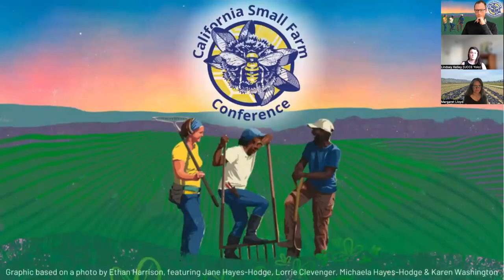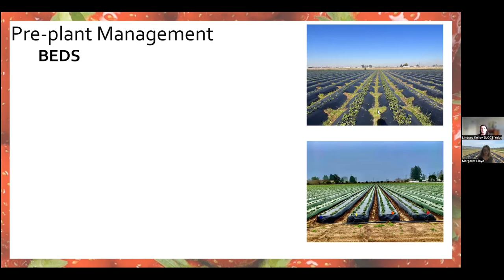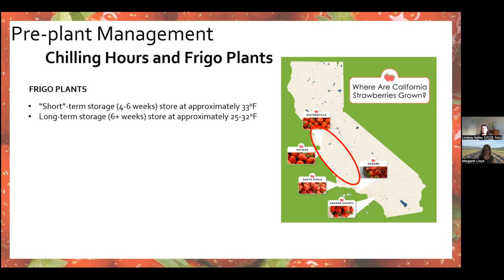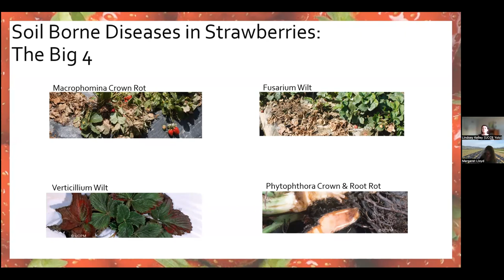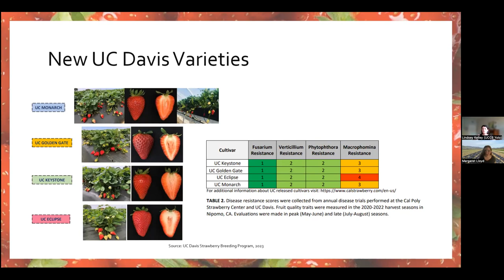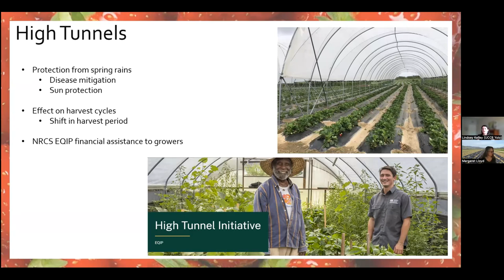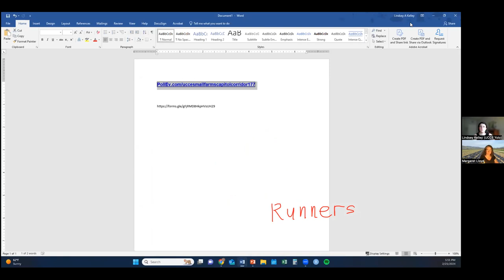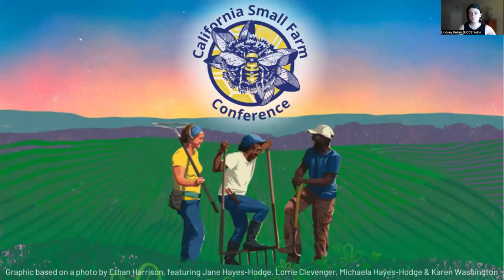All About Strawberries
Strawberry production outside of the coastal climates and strawberry industry can look very different. Most inland producers who grow some amount of strawberries are either small scale conventional producers or diversified, organic operations. What can we learn from the commercial industry? What practices need to be adapted from the coast to inland conditions? What should every strawberry grower know?

Join UC Cooperative Extension Small and Organic Farms Advisor, Margaret Lloyd, and Community Education Specialist, Lindsey Kelley, for a workshop around cultivar selection, changes to small-scale strawberry crown purchasing, tips and tools of the trade, and conversations around what it takes to succeed as a small-scale strawberry grower. This workshop will, in part, focus on the work our UCCE team has doing in collaboration with UC Davis’ Strawberry Breeding Program to bridge these resource gaps—especially as it relates to building resilience to soil-borne diseases like Fusarium Wilt and Macrophomina through cultivar selection.

Margaret Lloyd, UC Cooperative Extension-Yolo County, Small and Organic Farms Advisor

Lindsey Kelley, UC Cooperative Extension-Yolo County, Small Farms Program Community Education Specialist